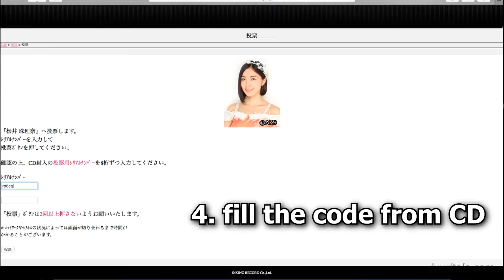How to Vote for Matsui Jurina (AKB48 41st Single Senbatsu Sousenkyo)